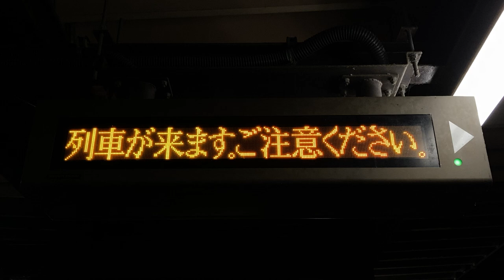JR東海 垂井駅 ホーム 列車接近表示機(LED電光掲示板)